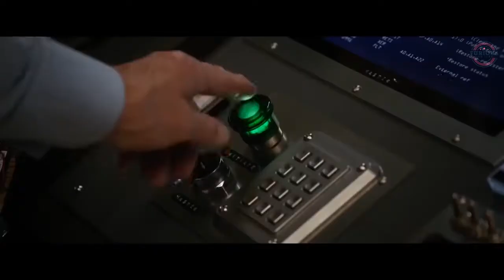ANT MAN AND THE WASP Giant Man Chase Scene Movie Clip NEW 2018 Ant Man 2 Superhero Movie HD